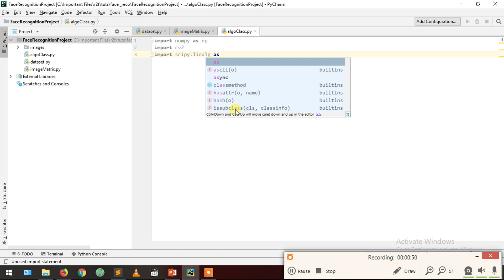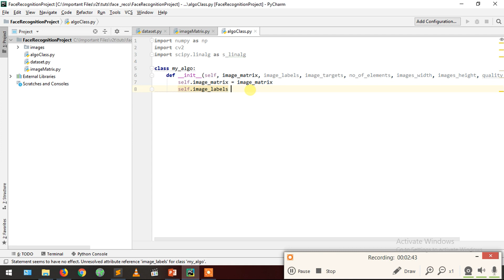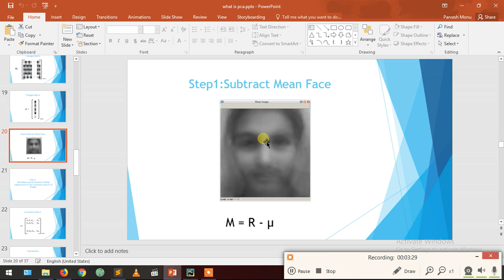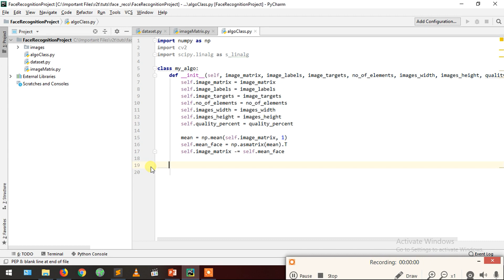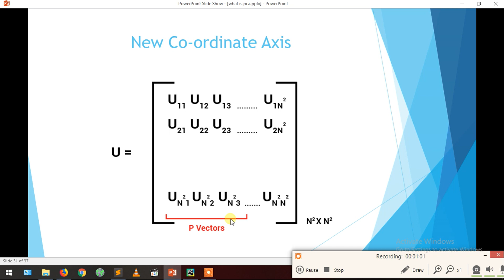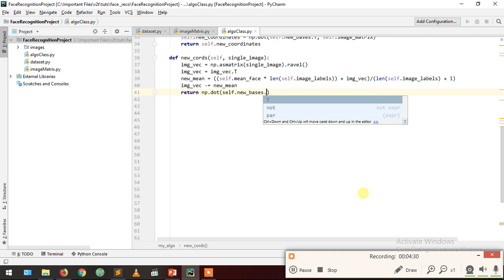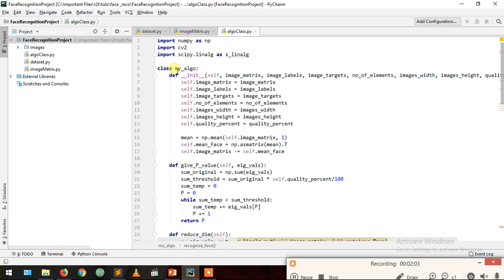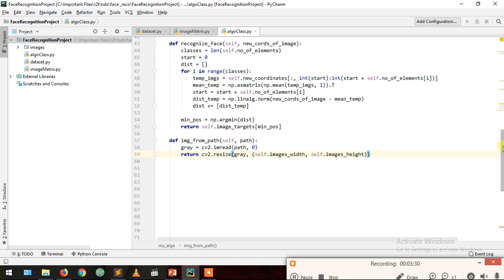6.1 PCA Class - FaceRecognition Tutorials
Liked my video?